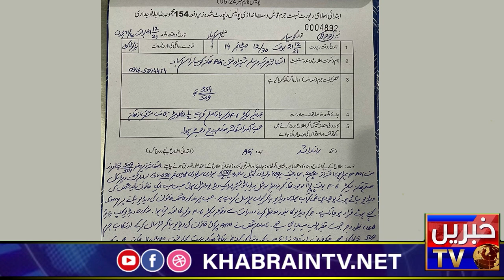Islamabad F6 ATM Video Gone Viral| FIR Registered Against Rana Azhar | F-6 ATM footage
ISLAMABAD – A senior officer of Pakistan Senate was booked for allegedly harassing women in the federal capital after filming their videos, it emerged on Wednesday.

A day earlier, a woman shared a video on social media stating that the man was making her and other women’s videos in an area of Islamabad.

It can be heard in the video that women are asking him to shows what he has filmed. Instead of showing them his phone, the man can be seen fleeing the spot.

After the video went viral on social media, the Islamabad police took notice of the incident and registered a case.

Reports said that the man, who can be seen in the video, turned out to be an employee of Senate, the upper house of the parliament. He has been identified as Rana Azhar who is a grade-18 officer in legislation branch.